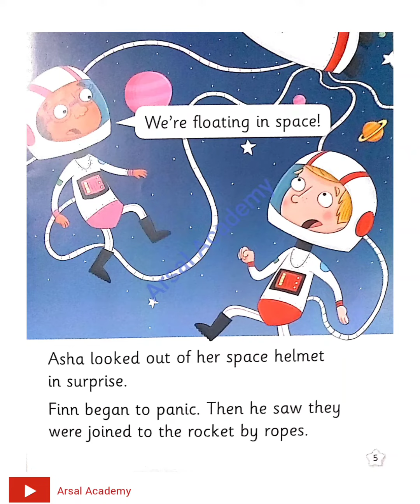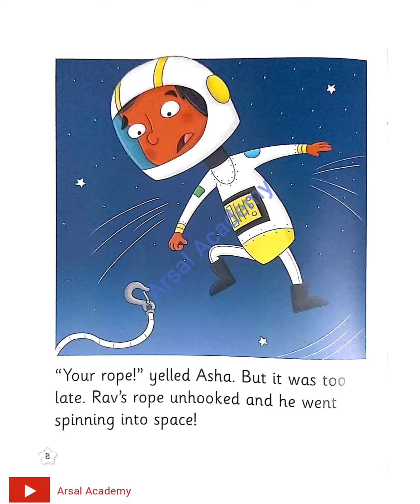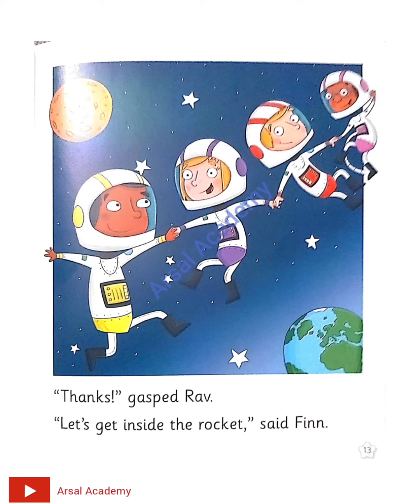Floating Away | Rising Stars Reading Planet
Floating Away
Floating Away by  Rising Stars Reading Planet  Floating Away by adam and Charlotte Guillain
COMET STREET KIDS
 Blue Level 4

Floating Away English Readers
English Readers by Rising Stars
English Readers
English Story books